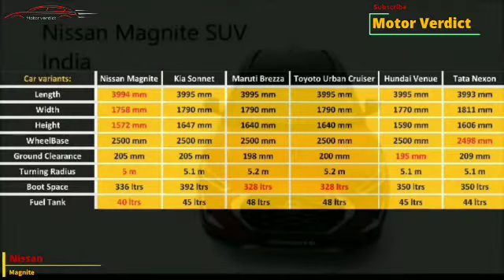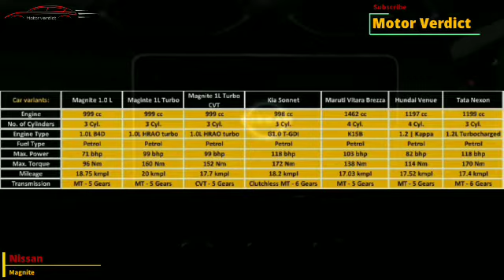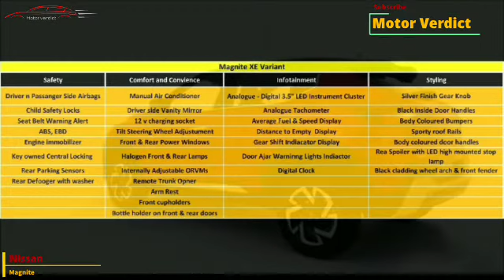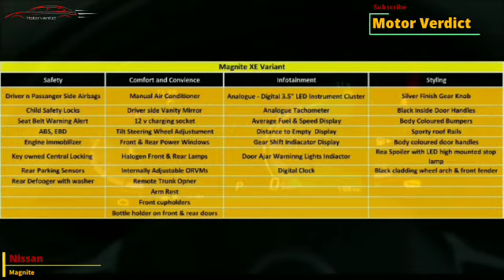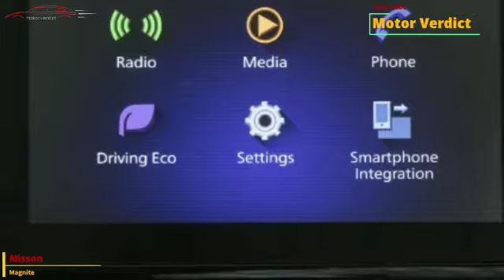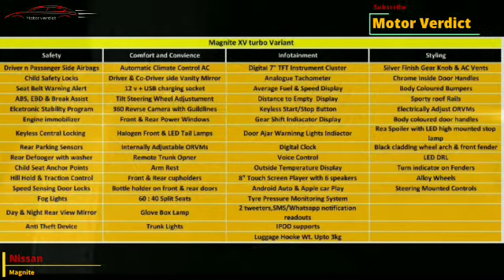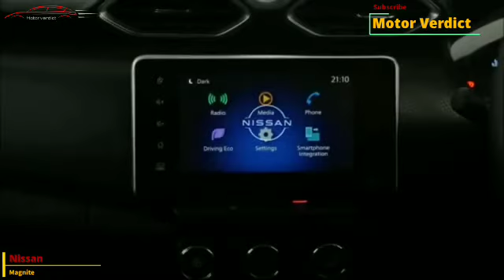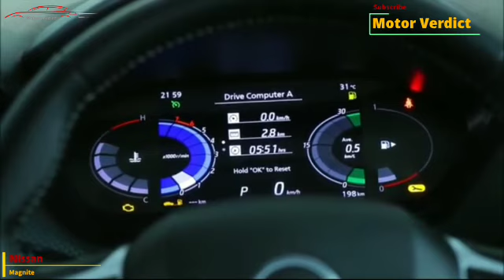Magnite nissan XE, XL, XV turbo variant full explained and compare with price spec safety & features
Nissan Magnite variants XE, XL, XV turbo explained in Detailed with price specifications safety and features. also, explained yhe value for money variant of Nissan Magnite.
Nissan Magnite comes with 1.0l petrol engine and 1.0l Turbochargerd petrol engine with Manual and CVT automatic transmission. its base model called XE variant with introductory price offering 4.99 lakh indian rupees, this offer valid till 31st of Dec 2020
There are more variants too like XL, XV and XV Premium, in which you got all essential features of safety, comfort and styling.
magnet offer decent bootspace and ground Clearance in this segment, its 4m sub compact SUV which offer you a comfortable drive in this budget. you will definitely go for iys XE variant if you have 5lac in your pocket and fullfill your desire of SUV, if you love to spend for comfort and styling amd need more power than you have to shift on XV variant in 1.0l Turbochargerd further

For any queries or suggestions please write us

we (motor verdict) are not responsible for anything in any manner